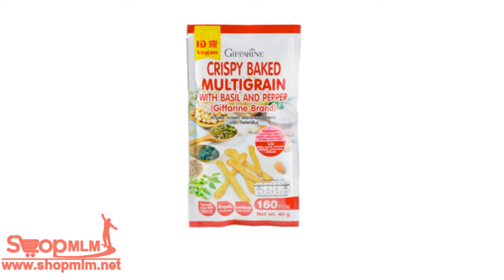ธัญพืชอบกรอบ รสกะเพราพริกไทย157